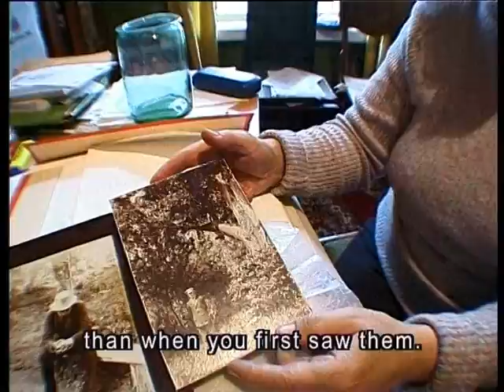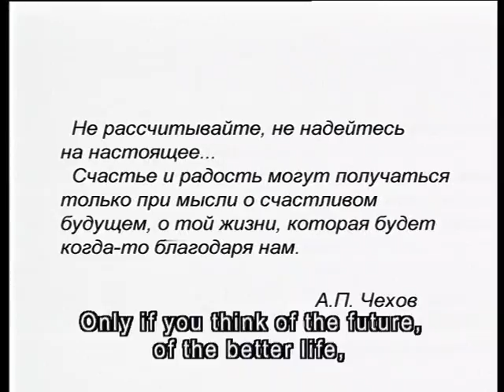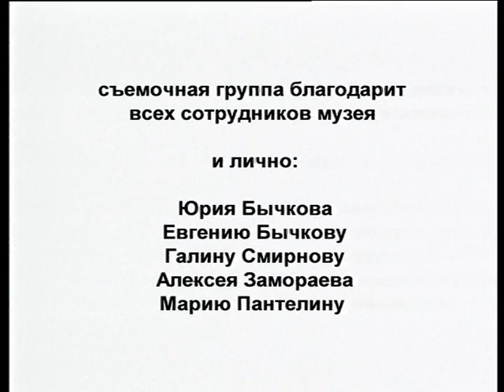Музей Антона Чехова Мелихово Виктор Голювинов 3 часть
Фильм режиссера Виктора Голювинова о музее Антона Чехова в Мелихова